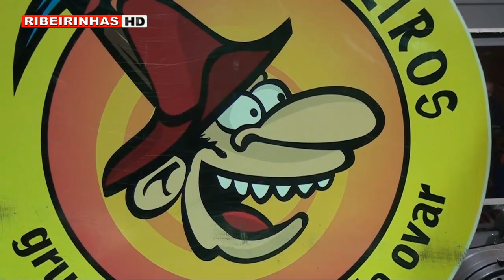Carnaval de Ovar 2014 | Garimpeiros: Os machos da vila...!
Com o Carnaval à porta, a Aldeia do Carnaval enche-se de vida para que, no dia do desfile, os trabalhos estejam terminados. Junte-se a nós e venha conhecer o trabalho de preparação do grupo carnavalesco "Garimpeiros" que entram em concurso no Carnaval de Ovar 2014 com o tema "Os machos da vila...!"